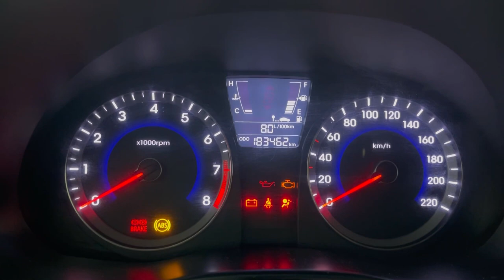Мини обзор. Hyundai Solaris. 2011